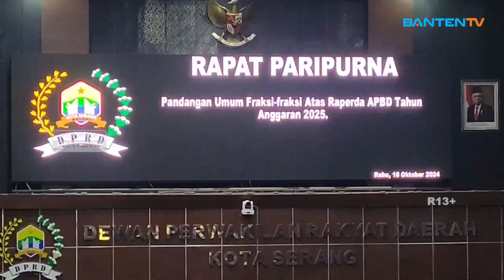BUDI RUSTANDI KEJAR BANKEU RP500 M DARI PEMERINTAHAN PRABOWO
Calon Walikota Serang nomor urut 2, Budi Rustandi kejar bantuan keuangan pemerintah pusat, dari pemerintahan Prabowo untuk menutupi APBD Kota Serang yang 80 persennya, bergantung dari dana transfer berupa bantuan keuangan.